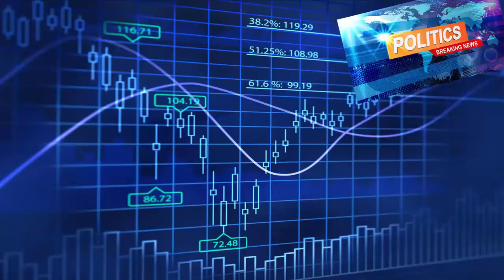அச்சிறுபாக்கம் மதுராந்தகம் ஒன்றியங்களில் மத்தியக்குழு ஆய்வு | Central Team Visited at APM,MKM UNION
NREGA WORKS ARE VISITED BY CENTRAL TEAM IN RURAL DEVELOPMENT DEPARTMENT